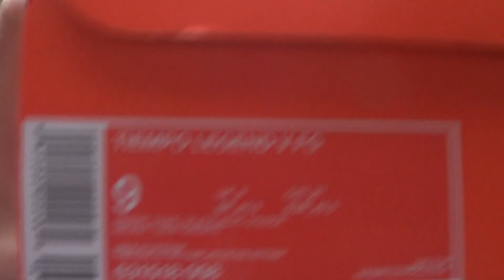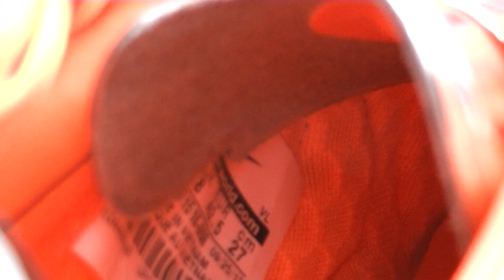Ultimate Nike Tiempo Legend V | Unboxing | Footballerz Italy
Support the artist if you like this track!